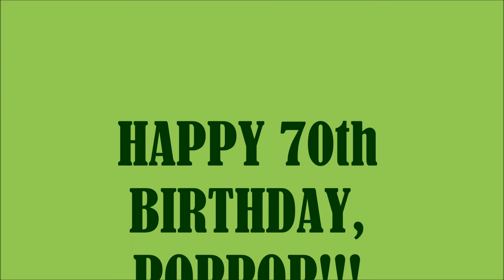PopPop turns 70